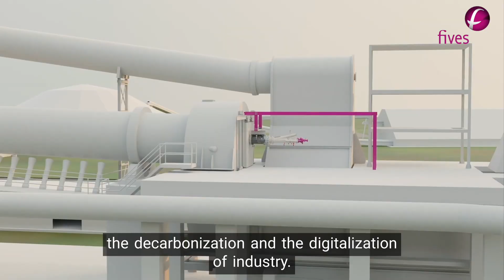[Energy | Combustion] - Fives Pillard: 100 years of industrial combustion for decarbonization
Fives Pillard is the world leader in the design of combustion systems for the cement, minerals and energy industries.

Within a brand-new eco-friendly building located in Marseille, France, its 140 employees create tomorrow’s innovative and unique solutions to build a more efficient and virtuous industry.

For over 100 years, Fives Pillard has been supporting the world's largest industrial players in their decarbonization and digitalization projects.

Industry can do it!